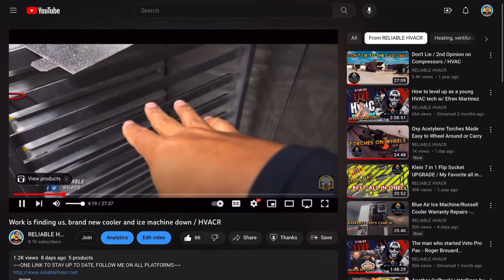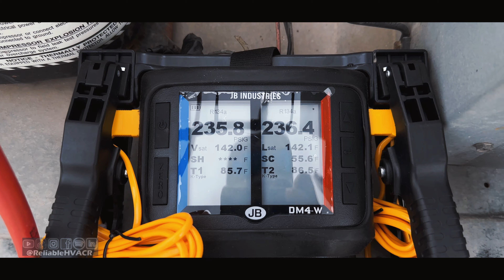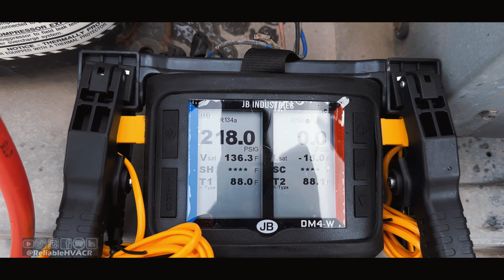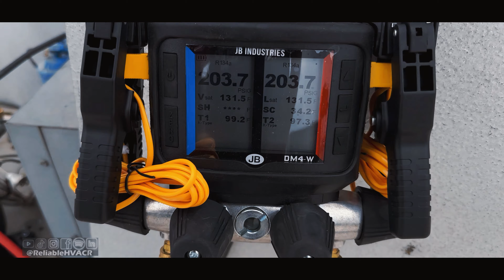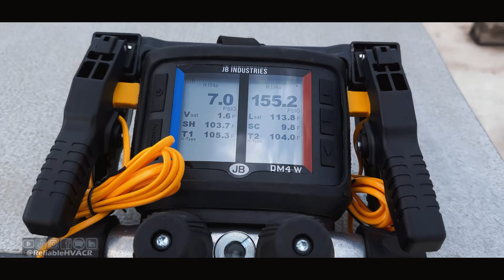R12 System Changed Out to R134a & More Issues Hiding